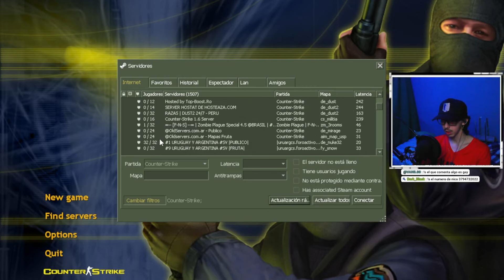EL JUEGO de la INFANCIA de MUCHOS | Counter strike 1.6 EN 2024 😮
💜SI NO ME SIGUES NO RECIBES UN BESO Y UN ABRAZO 😁

Aqui jugando al Counter strike en 2024